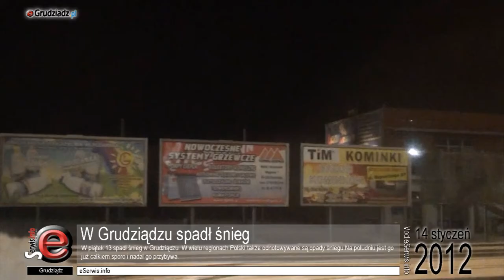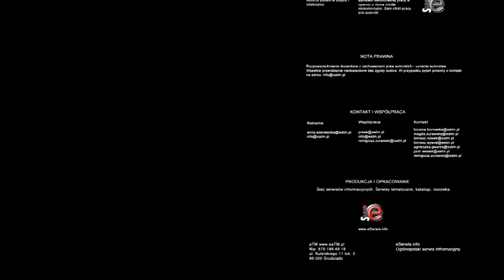Opady śniegu w Grudziądzu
W tym roku to już drugi, a właściwie trzeci śnieg tej zimy, jednak poprzednie opady trwały chwilę i efekty ich było widać nie wiele dłużej. Obecne opady są największymi tej zimy i dzięki temperaturze oscylującej w granicach 0°C jest szansa na to, że śnieg utrzyma się dłużej.

Południe Polski już teraz pokryte jest białym puchem, ale opady są według prognoz przewidziane w całej Polsce i mają się utrzymać w ciągu najbliższych dni.

Postanowiliśmy się przejechać po zaśnieżonych drogach by sprawdzić jak wygląda sytuacja. Spotkaliśmy aż dwa razy pług śnieżny w trakcie kilkunastu minut, w różnych częściach miasta.